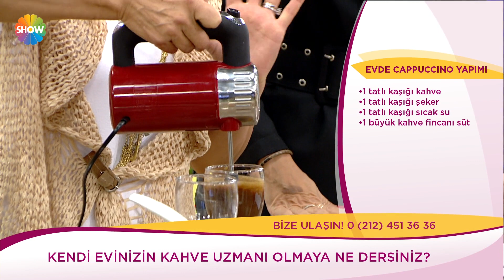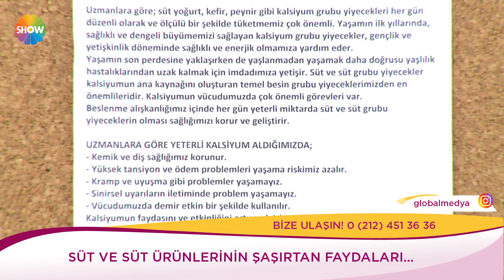Kendine İyi Bak 442. Bölüm | 21 Ekim 2019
Kendine İyi Bak 442. Bölümünde; Onkoloji Uzmanı Dr. Yavuz Dizdar sebze suları sağlıklı mı, turşu ve turşu suyu hastalıklardan korur mu, şekerli içecekler kanser riskini artırıyor mu sorularını yanıtlarken, Turşu Ustası Baran Güreler ev yapımı lezzetli turşu suyu ve acılı zeytinyağlı turşu tarifleri verdi. Pratik Bilgiler Uzmanı Meltem Açıkel kendi evinizin kahve uzmanı olmak isteyenlere özel evde cappuccino yaparken, Protez Uzmanı ve Diş Hekimi Dr. İlker Arslan diş bakımında en çok yapılan hatalar neler, beslenme diş sağlığımızı nasıl etkiliyor, gülümseme tasarımı nasıl yapılır sorularını yanıtladı. Estetik ve Plastik Cerrahi Uzmanı Doç. Dr. Hayati Akbaş ise yüz gençleştirme ile ilgili merak edilenleri anlattı.